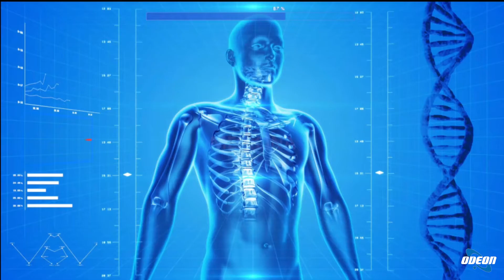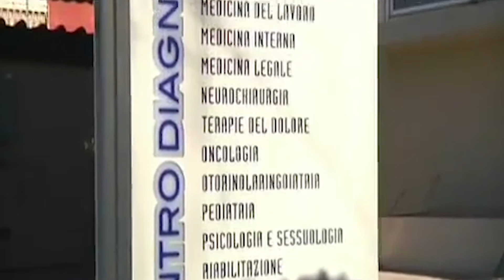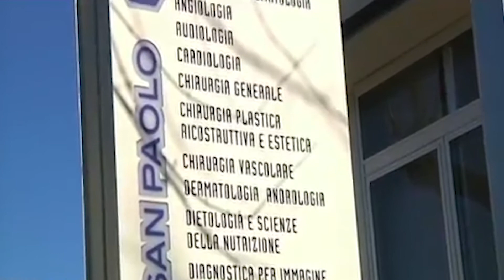Dott.ssa Lucilla Melani | L'Acne: Cause e Terapie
In questa puntata di "Due Top Vento con Eccellenze Italiane" si è parlato dell'acne, con la dottoressa Lucilla Melani che ha fornito informazioni dettagliate sulla condizione. Sono state discusse le varie forme di acne in base all'età di insorgenza, le cause e le possibili terapie. La dottoressa ha sottolineato l'importanza di un trattamento personalizzato per ogni paziente e ha spiegato come le cicatrici dell'acne possano essere trattate, con particolare enfasi sul trattamento laser frazionale come "gold standard". Alla fine della trasmissione, è stato ringraziato il contributo della dottoressa e si è dato appuntamento alla prossima puntata.